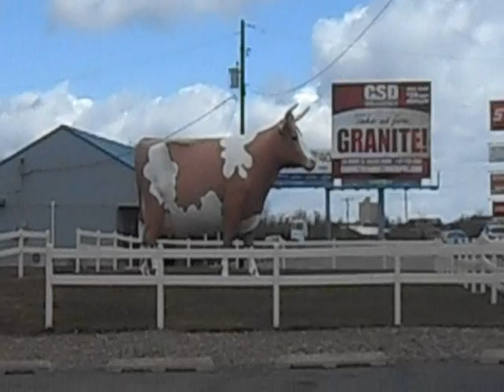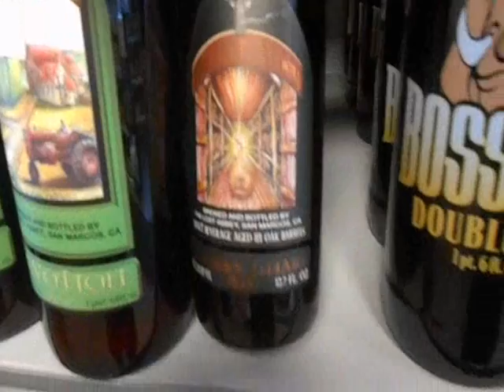Krugel's Georgetown Deli - PABrewNews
Enjoying a beer haul, Stopping in at Krugel's Georgetown Deli, Wilkes-Barre PA!